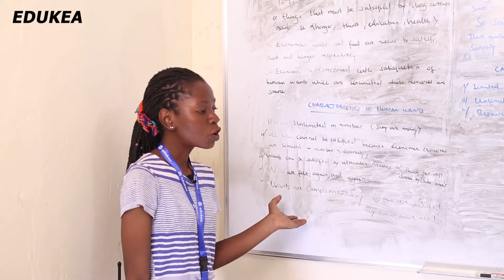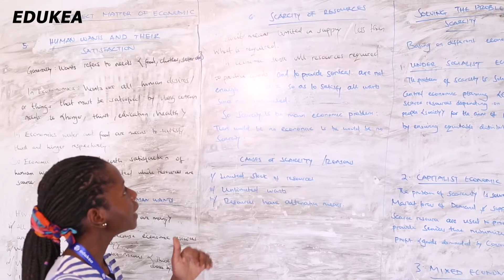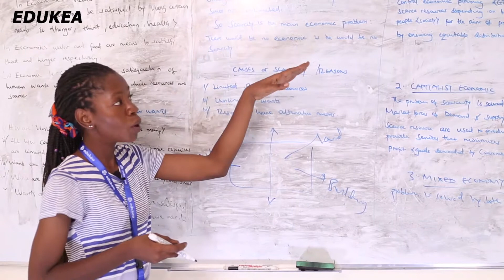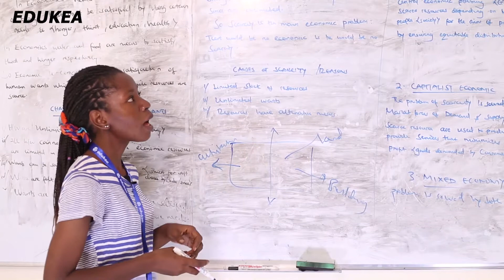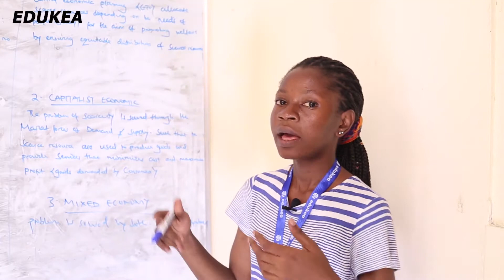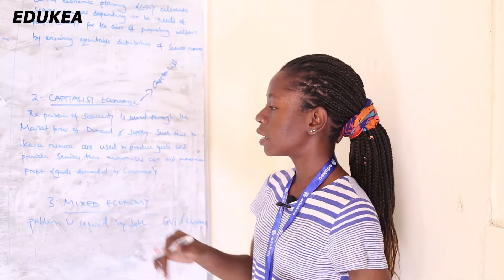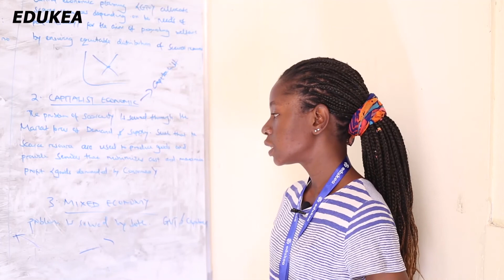Economics Class:Form fiveTopic No 1.The subject matter of Eco ( Human wants and their satisfaction)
Description: This topic covers the concept of Economics regarding on  human wants and their satitsfaction in general and economics view.